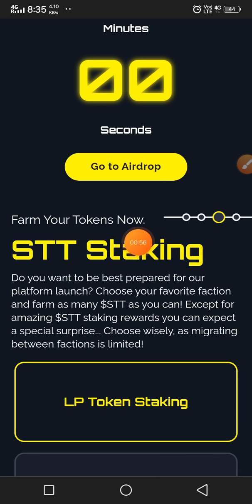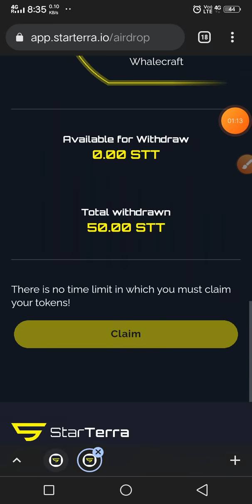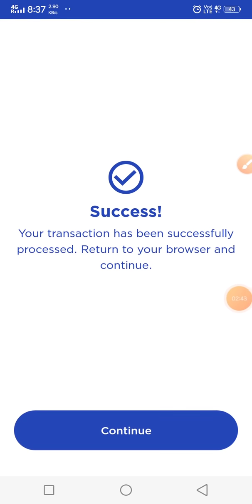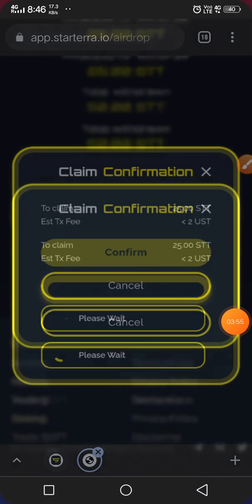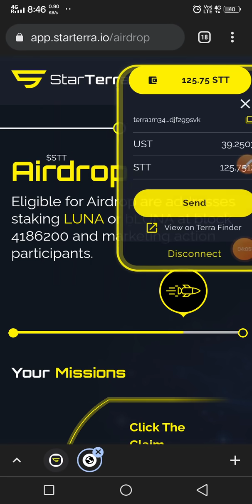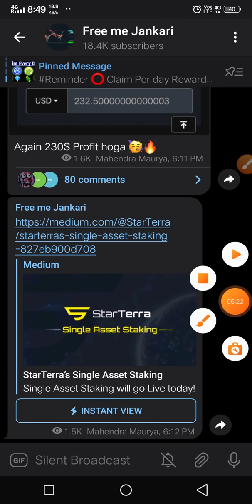🤑 Star Terra Airdrop (STT) Claim process |free 488$ Airdrop | step by step Hindi / 35000 INR profit.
आपका नाम है या नहीं इस लिंक पर क्लिक करें